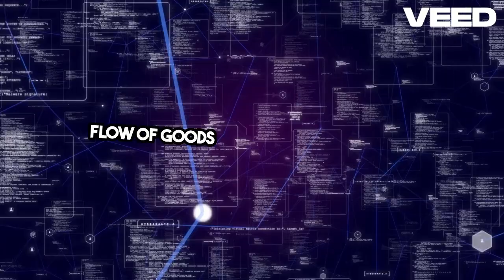Mastering Business Intelligence for Success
Video on Business Intelligence for Success